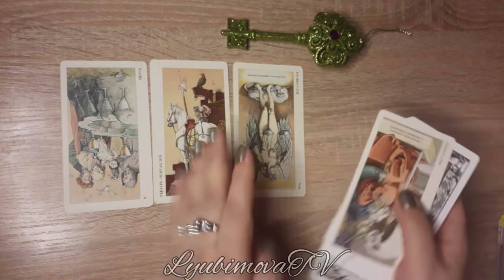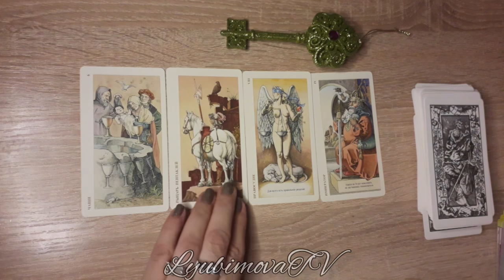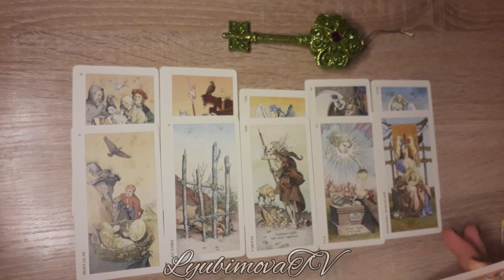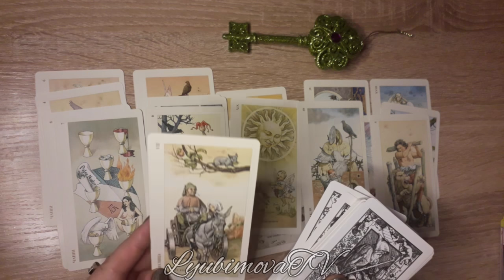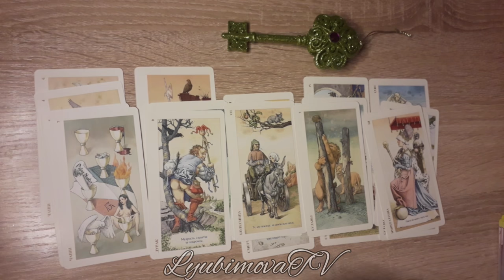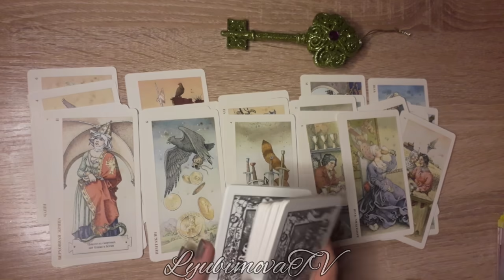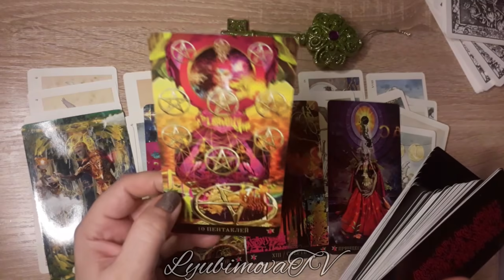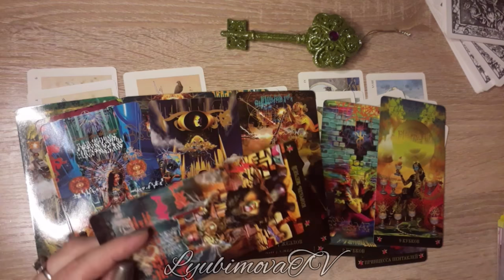ЧТО СЕЙЧАС ПРОИСХОДИТ У МУЖЧИНЫ 🤴К ЧЕМУ ПРИШЁЛ, НАМЕРЕНИЯ К ВАМ, МЫСЛИ О ВАС🔮Таро он-лайн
ЗАПИСЬ на ПЛАТНЫЕ КОНСУЛЬТАЦИИ СМС WhatsApp   c 09 УТРА И НЕ ПОЗЖЕ 22 ч по МОСКОВСКОМУ  ВРЕМЕНИ!!! СОБЛЮДАЯ  ПРИНЦИПЫ ХОРОШЕГО ТОНА И ВЕЖЛИВОГО ОБЩЕНИЯ.
ТОЛЬКО СМС, АУДИОФОРМАТ и ЗВОНКИ НЕ ПРИНИМАЮ! Также просматриваю ситуации любой сложности  на Таро и по Фото.
или на карту Сбербанка